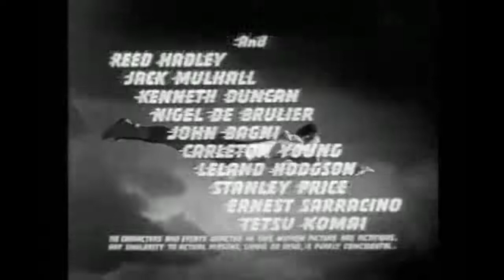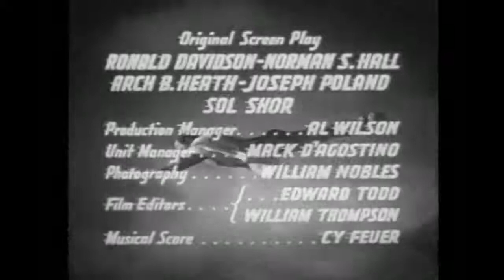the adventures of captain marvel 1941: chapter 5: the scorpion strikes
Adventures of Captain Marvel is a 1941 American 12-chapter black-and-white movie serial from Republic Pictures, produced by Hiram S. Brown, Jr., directed by John English and William Witney, that stars Tom Tyler in the title role of Captain Marvel and Frank Coghlan, Jr. as his alter ego, Billy Batson. This serial was adapted from the popular Captain Marvel comic book character then appearing in Fawcett Comics publications Whiz Comics and Captain Marvel Adventures. Adventures of Captain Marvel was the 21st of 66 film serials produced by Republic and their first comic book character adaptation (not counting comic strips).

The serial featured the Fawcett Comics superhero, placed within an original screen story. Captain Marvel fights a masked criminal mastermind called the Scorpion, who is determined to gain control of an ancient weapon. It is made in the form of a large metallic scorpion with adjustable legs, tail, and removable lenses that must be properly aligned in order to activate its powerful ray.